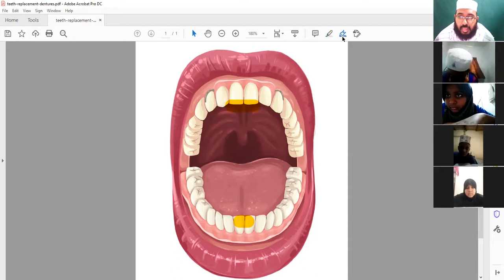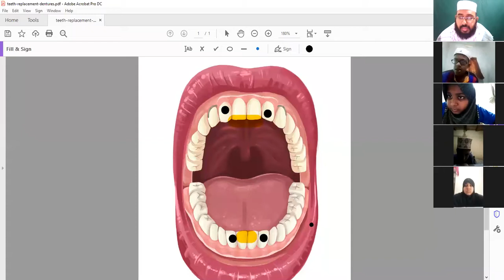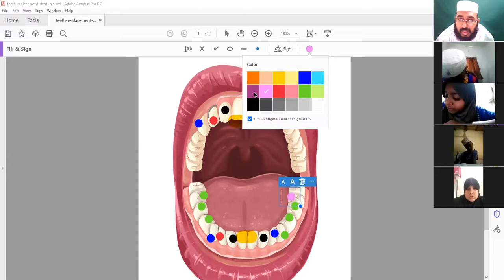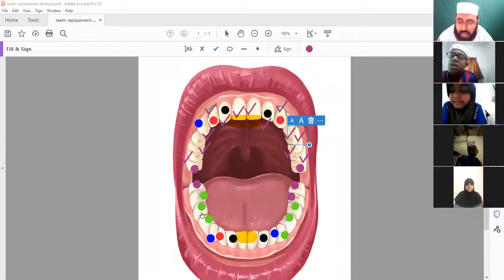STD IV | തജ് വീദ് | പാഠം 4 | മദ്റസത്തുൽ ബദ് രിയ്യ: അയ്യൂട്ടിപ്പടി